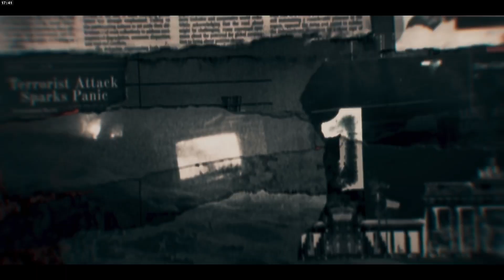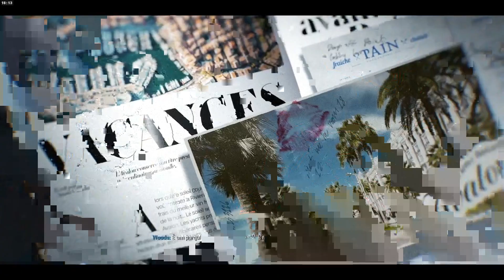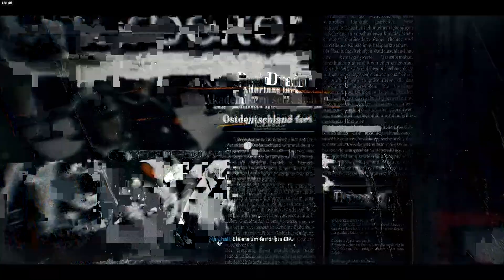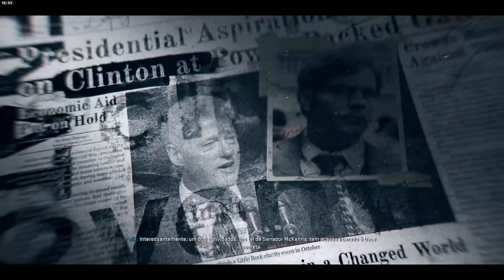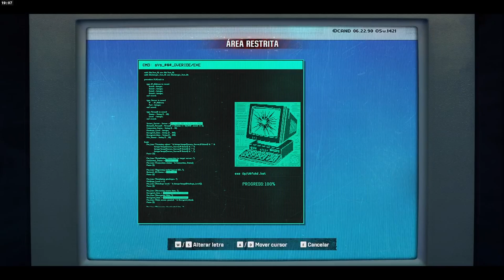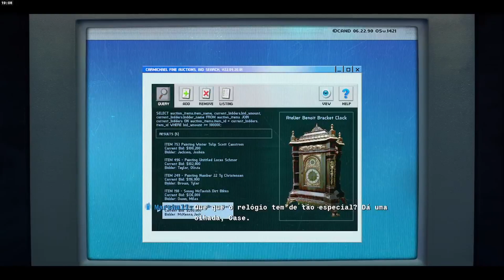Dando bala no COD BO6 - Call of Duty: Black Ops 6